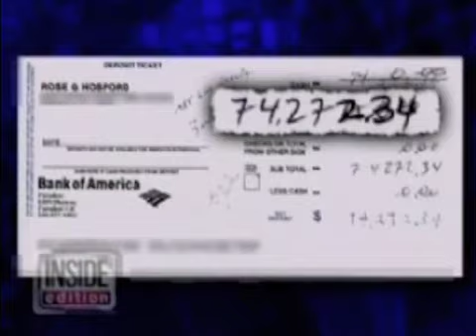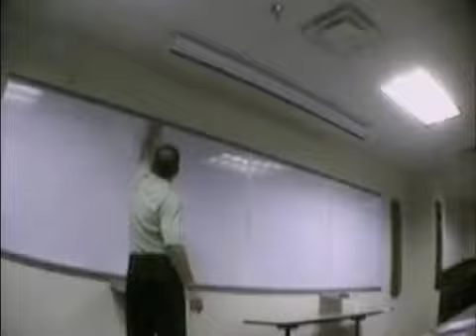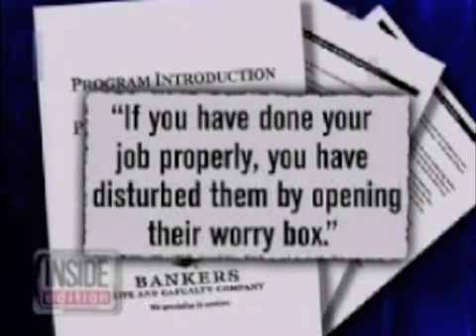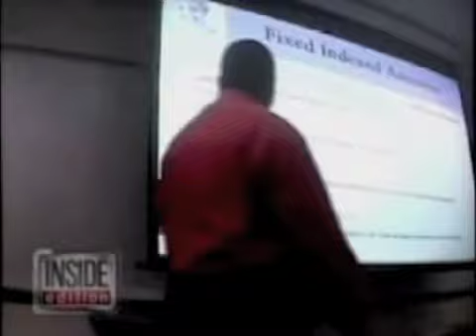Chris Markowski on Inside Edition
Chris Markowski called the tactic a classic bait and switch, and told INSIDE EDITION that there is absolutely no annuity that makes sense.